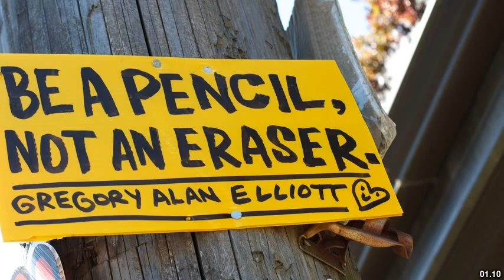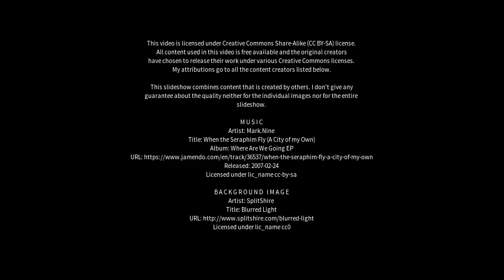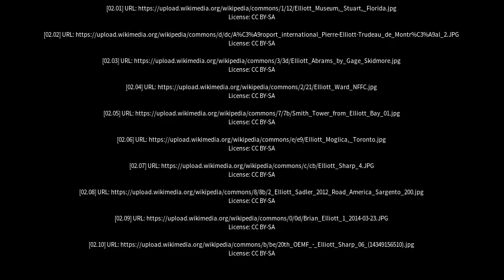Best places to visit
Best places to visit - Elliott (Australia) Best places to visit - Slideshows from all over the world - City trips, nature pictures, etc.